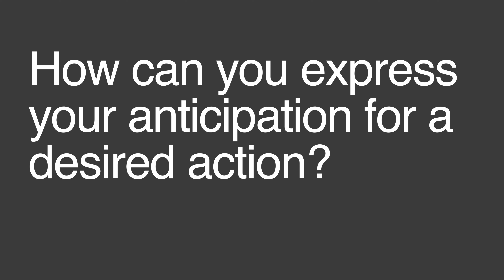Expressing Anticipation in a Business Email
Today we talk about how to express anticipation for a desired action in a business email in three easy steps: describing the desired action, providing the pertinent details, and offering support.